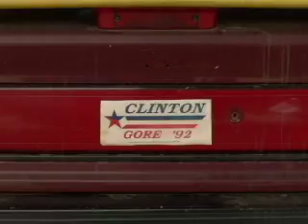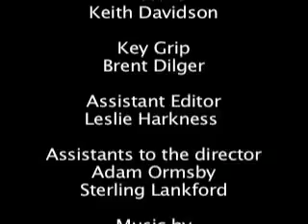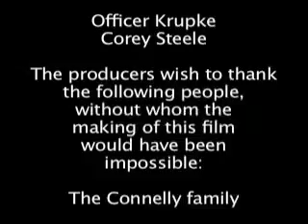Michael Connelly's Echo Park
The opening chapter of Michael Connelly's new novel, Echo Park, is brought to life in this ten minute video.